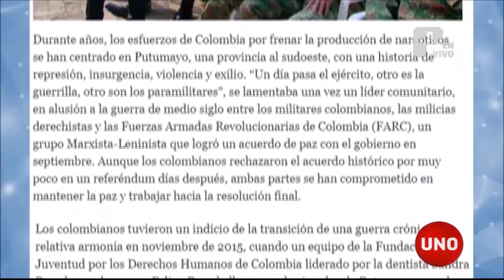Las condecoraciones a la cienciología por parte de MinDefensa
El coordinador de derechos humanos del Ministerio de Defensa sostiene que esta secta de adoración a los extraterrestres, la cienciología, ha sido la que le ha permitido al ejército bajar sus indicadores en cuanto a los falsos positivos. La relación de ésta con los militares colombianos es más estrecha de lo que se pensó, pues hasta el Ministro de Defensa los ha condecorado.